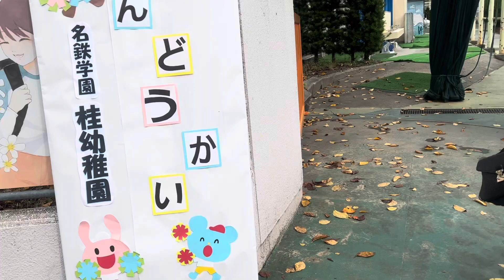Undokai 2024 (sports fest)